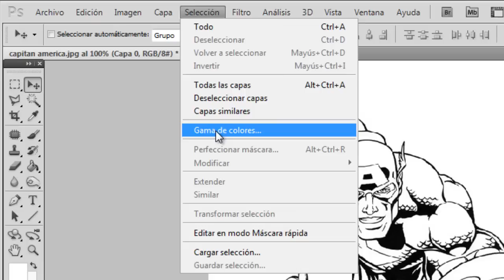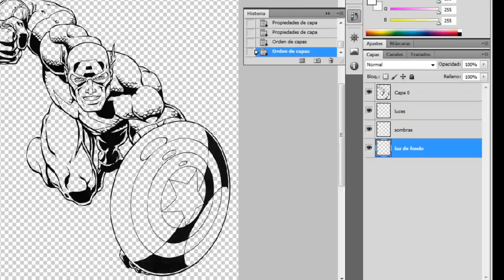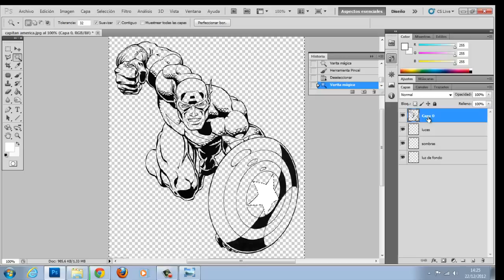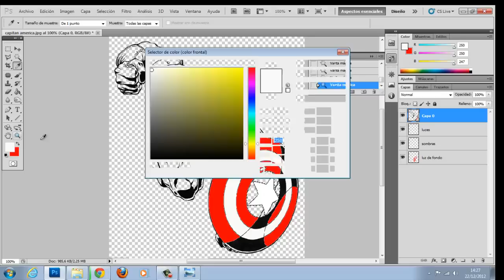Tutorial de pintura digital en Photoshop.mp4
Ideal para pintar una imagen ya sea escaneada, bajada de la web, etc.